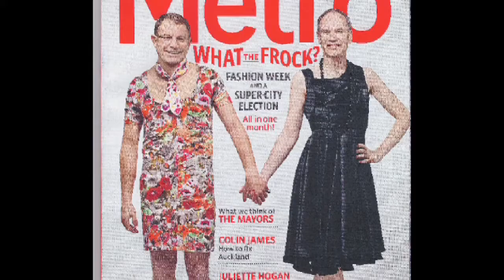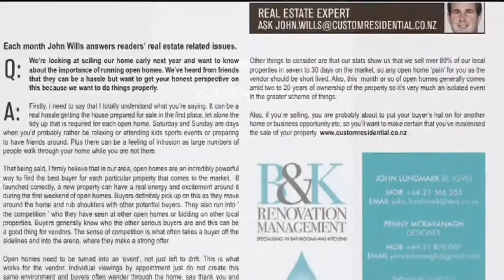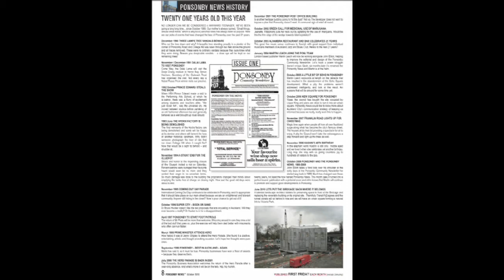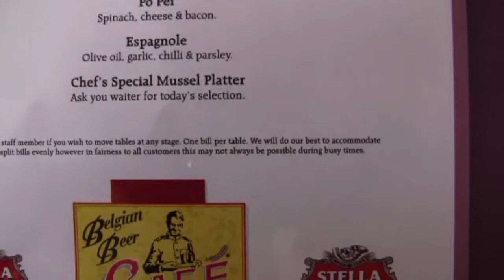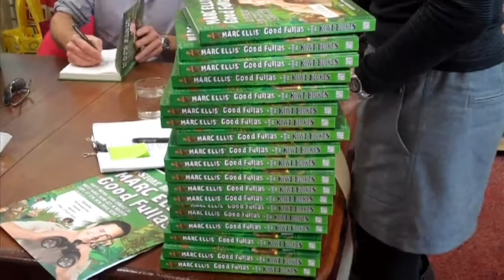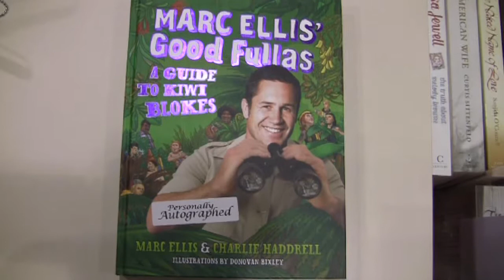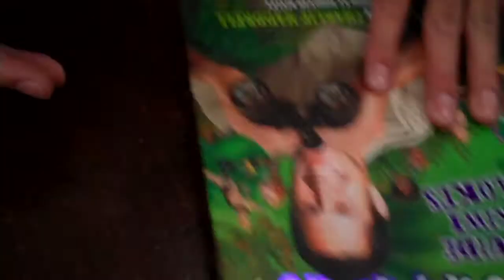48 Hours creating Ponsonby News - October Issue - part 1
Mayoralty Elections - Banks or Brown? 21 years of Ponsonby News, Ponsonby Market Day - Frocks on Bikes, Bruce Kilmister - City Vison, Three Lamps - Ponsonby High Street; Douglas & Bec, The Ponsonby Belgian Beer Cafe, Marc Ellis' book signing at Dymocks, Ponsonby.